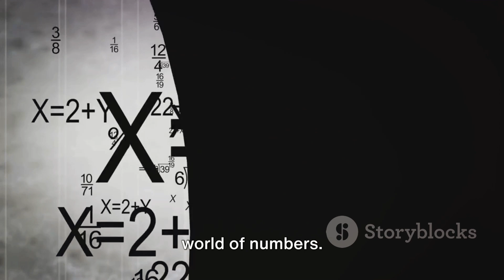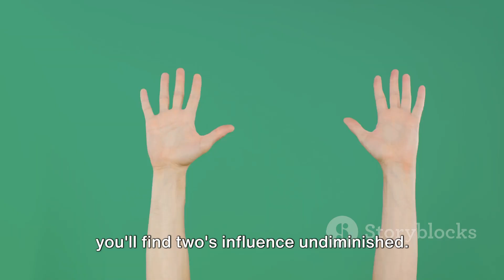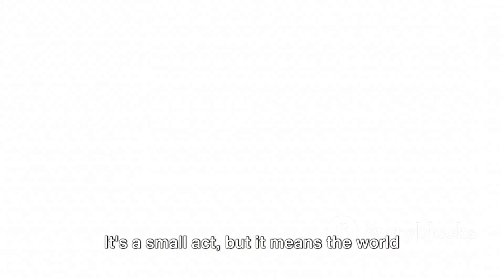Decoding the Life of '2 out of 10': A Deep Dive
In this video, we delve into the fascinating life of '2 out of 10'. Join us on a journey of exploration and discovery as we uncover the intricacies of this intriguing concept. From its origins to its significance in various aspects of life, we leave no stone unturned in our quest for understanding.

Make sure to hit the like button if you find this video insightful and share it with your friends who might also be interested in unraveling the mysteries of '2 out of 10'. Your support means the world to us!

OUTLINE:

00:00:00 The Birth of Two
00:00:43 Two's Influence in Mathematics and Culture
00:01:18 Two in the Modern Era
00:01:47 The Significance of Two
00:02:19 Conclusion and Call to Action